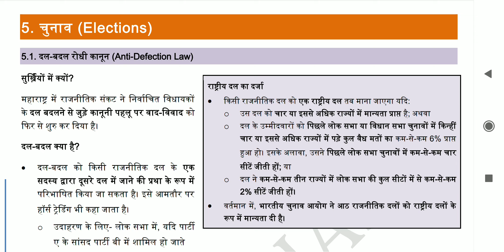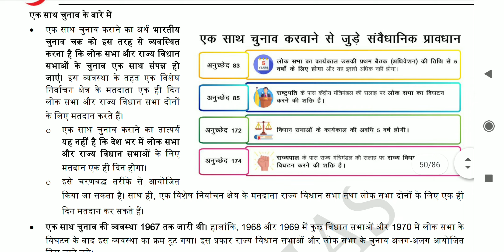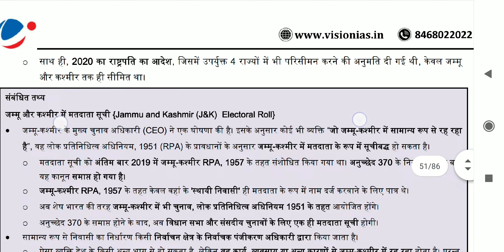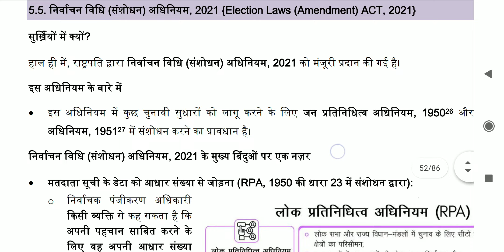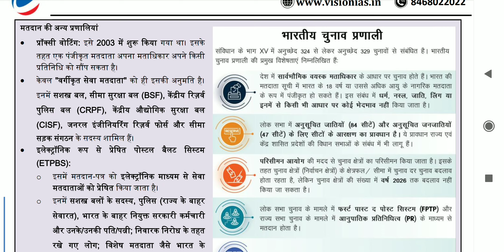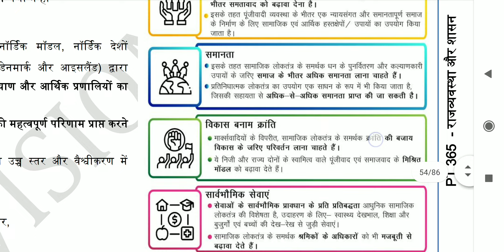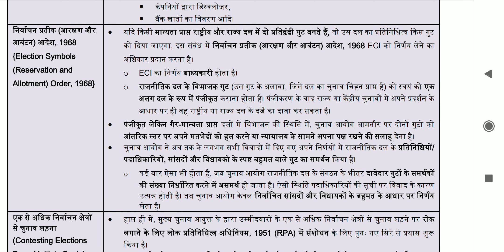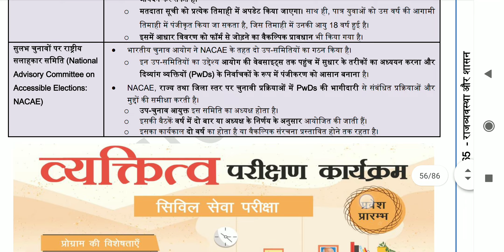Vision IAS PT 365 Polity Part-6 Hindi Medium